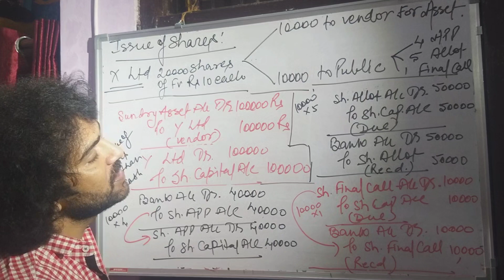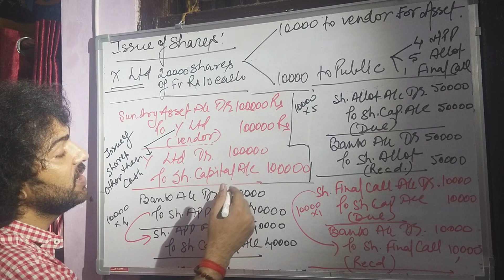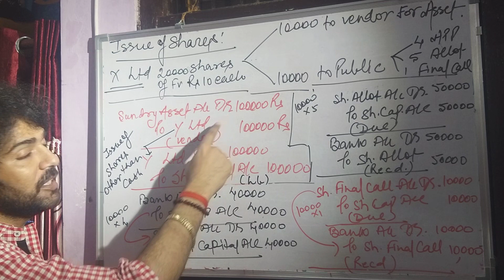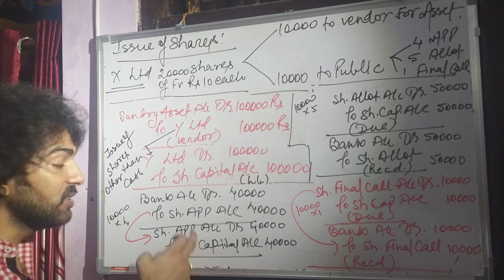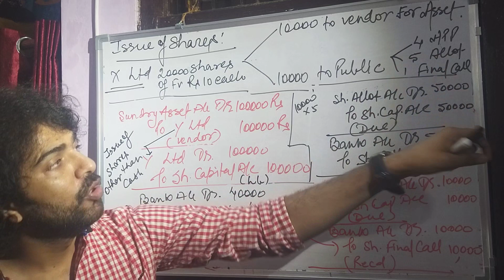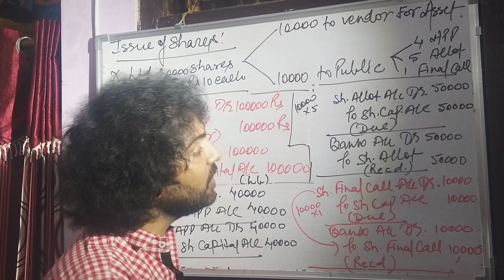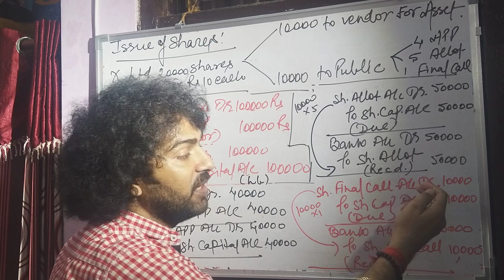Accounting for issue of Shares / Company Accounts issue is shares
This video is about the Accounting for issue of shares for cash as well as issue of shares other than cash.
By Dr Vishal Saxena.

Download Our Android App for:
Free Study Material, Mock Exam Papers, Sample Papers, Notes & Commerce Videos
Helpful for ISC 11TH & 12TH, CBSE 11TH & 12TH, CA, CS, B.COM, B.COM (H), M.COM

Commerce Olympiad Preparation
Commerce wizard preparation
Best video for 11 Accounts
Best videos for 12 accounts
Best video for XI accounts
Best video for XII accounts
How to prepare for commerce competitions
How to prepare for commerce in civil services

Company Accounts or Analysis of Financial Statements as their subject, Accounting for Not-for-Profit Organisations, Partnership Firms and Companies, Analysis of Financial Statements and and Cash Flow Statement, Computerized Accounting.
Principles and Functions of Management, Business Finance and Marketing, Nature and Significance of Management, Principles of Management, Business Environment, Planning, Organising, Staffing, Directing and Controlling, Business Finance and Marketing include Financial Management, Financial Markets, Marketing Management, and Consumer Protection.
Introductory Microeconomics, Consumer's Equilibrium and Demand, Producer Behaviour and Supply, and Forms of Market and Price Determination, consists of National Income and Related Aggregates,
Money and Banking, Determination of Income and Employment, Government Budget and the Economy, Balance of Payments.